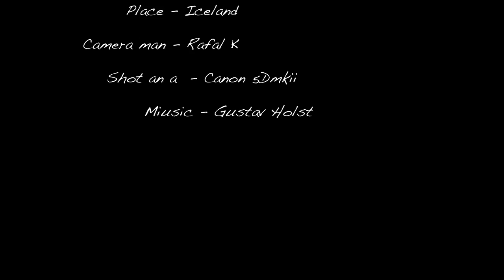Islandia. Parque Nacional Thingvellir #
Hoy voy a hablaros del primer lugar que visitamos en nuestro viaje a Islandia. Nada más aterrizar en el aeropuerto de Keflavik sobre la 01:00 h. de la madrugada y recoger nuestra campervan, tuvimos claro que dado que la noche no existía en la fecha que viajamos a Islandia daríamos una pequeña cabezada de dos o tres horas antes de dirigirnos a nuestro primer destino, el Círculo de Oro (conocido también como Círculo Dorado). Solo de esta forma, a buen ritmo, pero sin prisas ni agobios, conseguiríamos alcanzar nuestro objetivo: dar la vuelta completa a la isla en 7 días sin renunciar a disfrutar al máximo de cada maravilla natural del país.

El recorrido por el Círculo de Oro es todo un clásico en un viaje a Islandia, entiendo que atribuido además de por ser una zona de enorme valor natural, a su cercanía a Reykjavík (a media hora en coche). El círculo de Oro lo conforman el Parque Nacional de Thingvellir (Þingvellir), el salto de agua Gullfoss (conocida como la Cascada de Oro o Dorada) y el valle Haukadalur (la zona geotermal con los famosos géisers Strokkur y Geysir).

Aunque por lo general es una excursión que las agencias venden para hacerla en un día completo, si viajas por libre a buen ritmo, y no me refiero a ir a prisa y corriendo, puedes hacerla en unas horas (nosotros la hicimos en 5-6 horas). Ello nos permitió a continuación, acercarnos a conocer con parsimonia otros tres grandes tesoros naturales de Islandia: la cascada Seljalandsfoss, la cascada Skógafoss y el acantilado Dyrhólaey. De ellos os hablaré en próximos artículos. más

C/ Fco Tomás y Valiente, 11b, local 10-1 | 39011 Santander